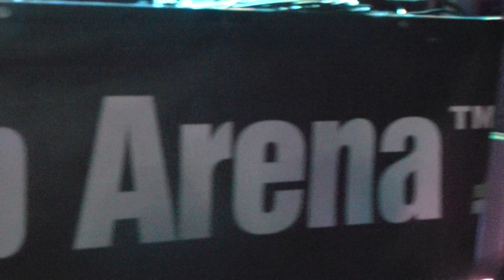Watervolley 2014 - utrinki.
Letni bazen Ravne na Koroškem.